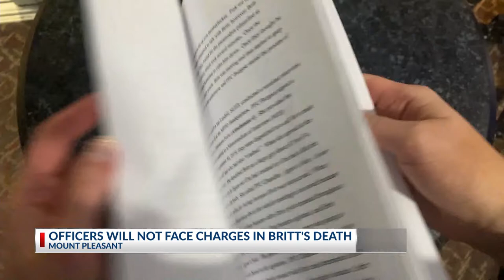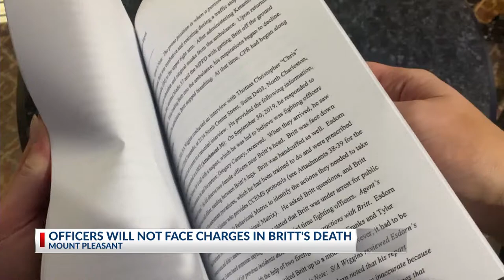James Britt Homicide Investigation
The State Law Enforcement Division (SLED) released a report detailing their investigation into the death of a man in custody of the Mount Pleasant Police Department. While the case is closed, family members say they still need closure.